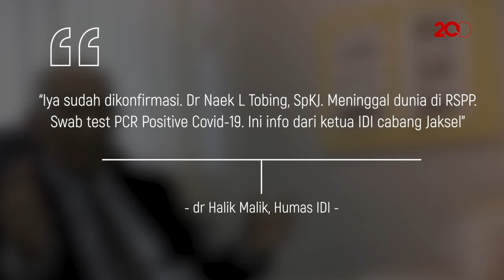Seksolog Dr Naek L Tobing Meninggal Dunia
Seksolog dr Naek L Tobing meninggal dunia, Senin (6/4) pagi. Ikatan Dokter Indonesia (IDI) mengkonfirmasi, Naek meninggal karena corona.